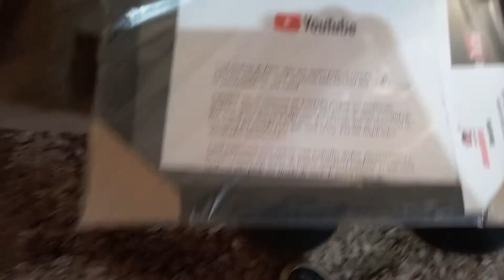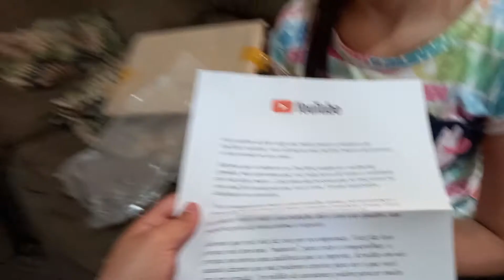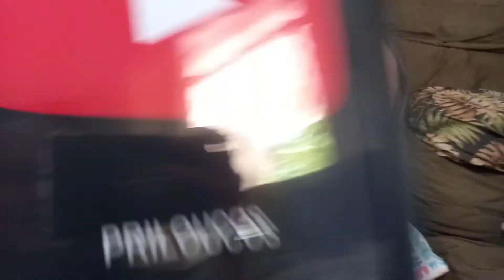MINHA PLACA DE 100 INSCRITOS* muito feliz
Muito Obrigada por todo o carinho de quem está nos seguindo até agora.
Quero dizer que amo cada um de vocês.. os Likes, os comentários e os Des Likes... Isso faz a nossa turma aprender e continuar crescendo cada vez mais...

Quem curtiu ??? Deixe nos comentários!!

Esse vídeo é para entretenimento, não imitem em casa!!

GALERA LEMBRANDO QUE NÃO SE DEVE IMITAR VIDEOS FEITO PARA ENTRETENIMENTO. É PERIGOSO, APENAS ASSISTA E DEIXE O JOINHA.